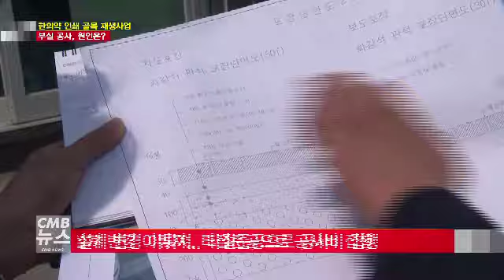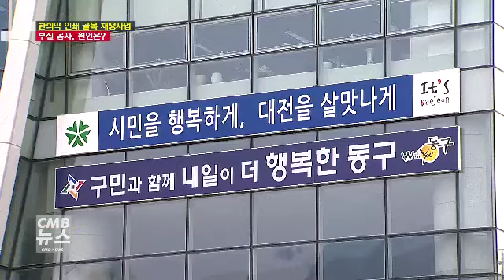50억 투입 한의약 인쇄골목 재생사업 부실공사로 몸살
50억 투입 한의약 인쇄골목 재생사업 부실공사로 몸살